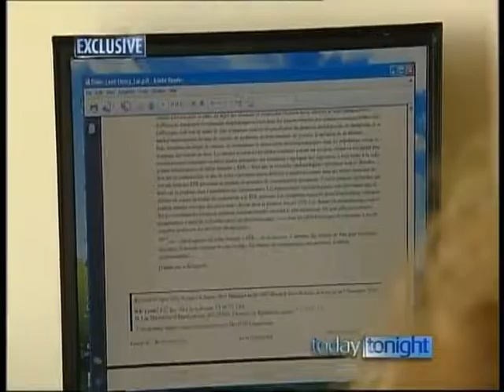EMF Report on Today Tonight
Great 5 minute news report on electromagnetic radiation in the home and some of the health effects experienced by the residents